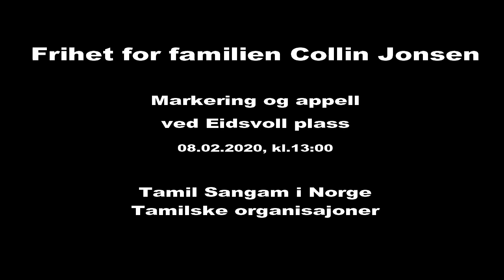Biskop Kari Veiteberg taler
Frihet for familien Collin Jonsen - 5år i kyrkeasyl
Markering og appell ved Eidsvoll plass, Oslo
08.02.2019